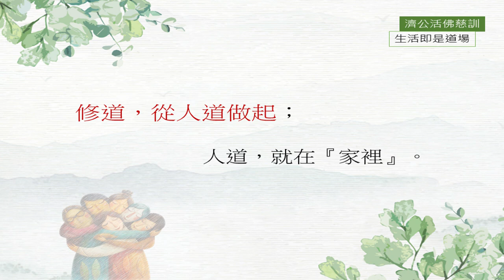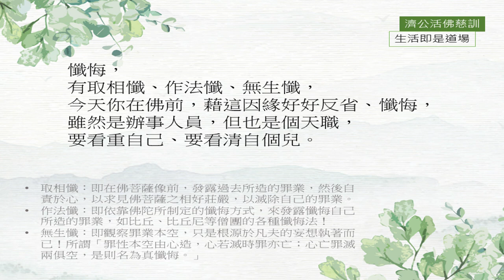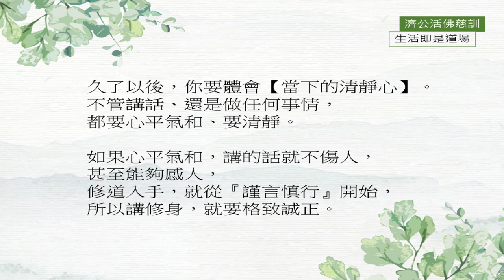仙佛講道系列--11 濟公活佛慈訓--生活就是道場